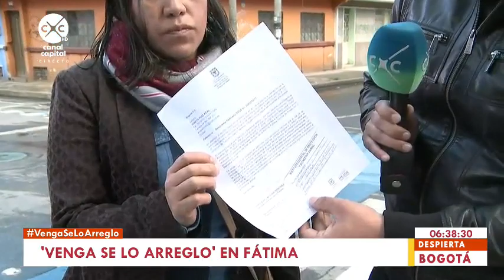Barrio Fátima - población canina en precarias condiciones - Venga se lo arreglo